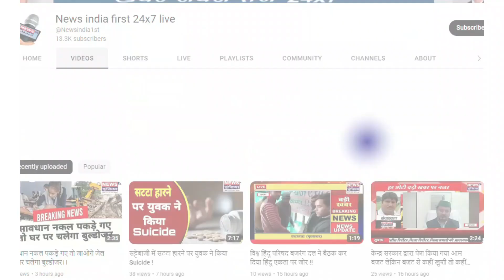जननायक भारत रत्न कर्पूरी ठाकुर की मनाई गयी 100वीं जयंती || Newsindia1st...